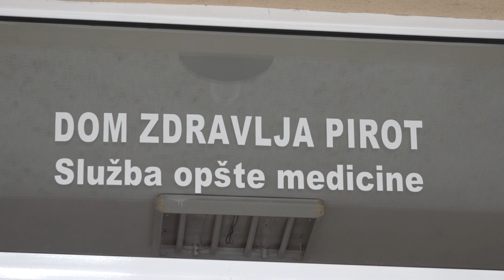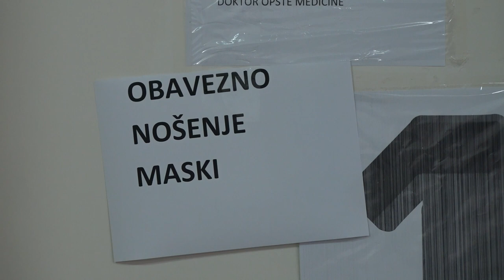MASKE OBAVEZNE U ZDRAVSTVENIM USTANOVAMA